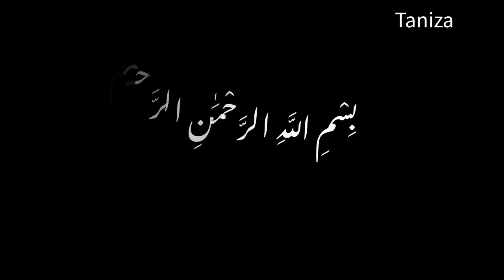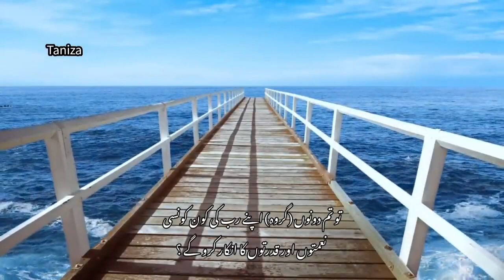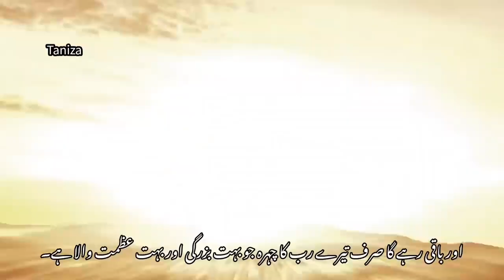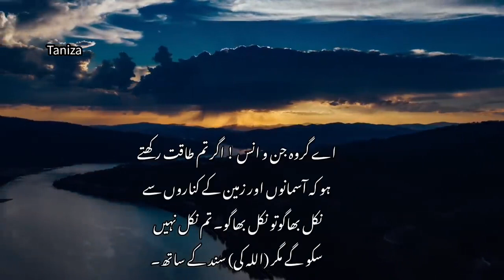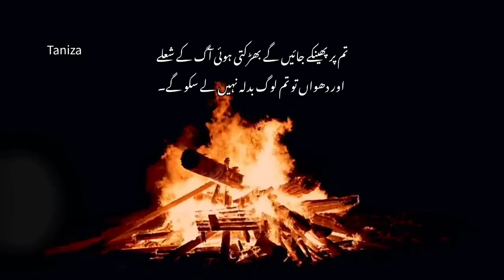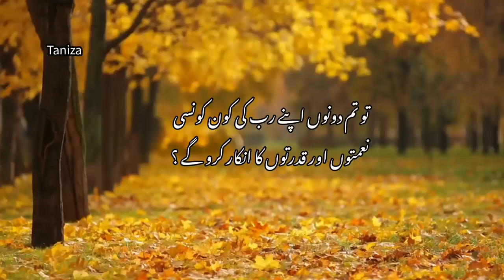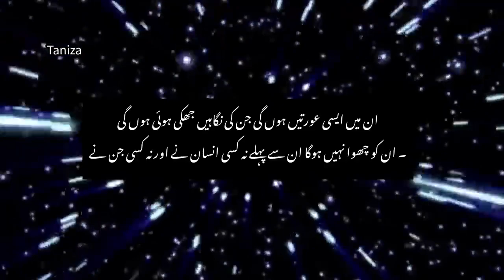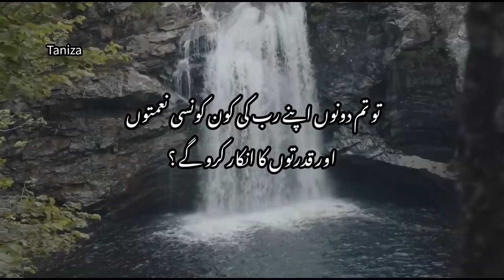Surah Rahman (The Most Merciful) By Sheikh Abdur-Rahman As-Sudais | Full Arabic with urdu Text (HD)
HADITH

(AL-BUKHARI)

► Surah Ar-Rahman
► 55th chapter of the Qur'an
► Ayah: 1-78
🎙islah mix
Surah Ar-Rahman سورة الرحمن | This Voice will TOUCH your HEART إن شاء الله

Surah Yasin Urdu Translation
Surah Rahman full with Urdu translation#3Surah Rahman with Urdu Translation#81سورة الرحمان#5Surah Ar-Rehman Full Abdul Rahman Al-Sudaisسورة الرحمن بصوت جميلتلاوة هادئة تريح القلب والعقلsurah rahman abdul basitQuran with Urdu Translation fullQuran with English TranslationQuran with Bangla TranslationQuran Visualization#21সূরা আর রহমান#1মন জুড়ানো তেলাওয়াতsurah rahman tarjuma ke sath#33Surah Rahman mishary#41ﺳﻮﺭﺓ ﺍﻟﺮﺣﻤﻦ ﻣﻨﺼﻮﺭ ﻣﺤﻲ ﺍﻟﺪﻳﻦUNBELIEVABLE Voice
TOPICS
makkah live hd,quran tilawat beautiful voice#87surah yasin hindi me tarjuma ke sath surah rahman qari abdul basit
 مكة المكرمة بث مباشر | قناة القرآن الكريم,
 masjid al haram,
live madina
quran,Surah Rahman TheFinalRevelation#3Surah Rahman the Final Revelation#1Surah Rahman the Beneficent#1Non muslims react to Quranسورة الرحمن مشاري العفاسيসূরা আর রহমানBest quran recitation in the worldsurah rahman beautiful recitationBest Ever Quran RecitationSurah Rahman with English TranslationNon Muslims reaction Surah Rahmansurah yaseen fullQuran VisualizationSurah Rahman Geo Islamমন জুড়ানো তেলাওয়াতSurah Rahman Mishary#131Surah Rahman Mishary Alafasy zikrullahquranislamallahmuhammadzikrullah tvzikrullah tvquraan fmMelodious QuranDaily Quran4K QuranQuran TranslationEnglish QuranInstagram Qurantadabbur dailyquran recitation really beautifulquran recitationtadabbur quranbeautiful quran recitationsurah yaseensurah rahmansurah waqiahFull Quranquran recitationquran recitation really beautifulSurah Al-BaqarahAwaz QuranFull Quran Recitationbest quranbest quran recitation